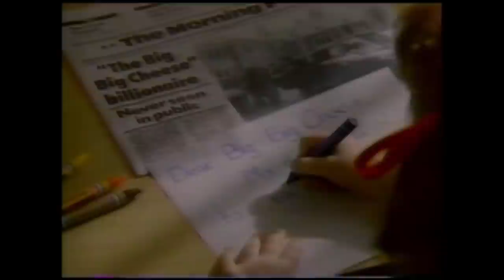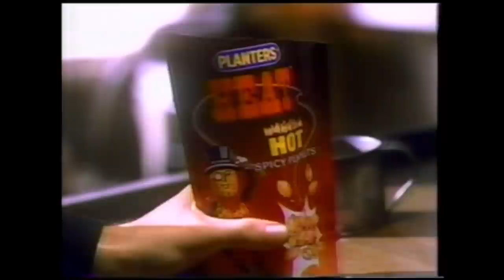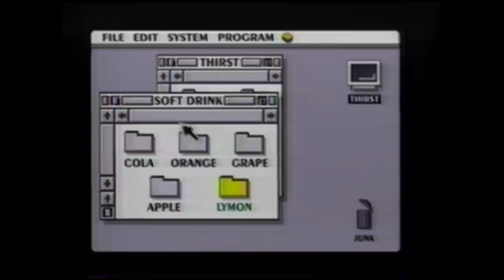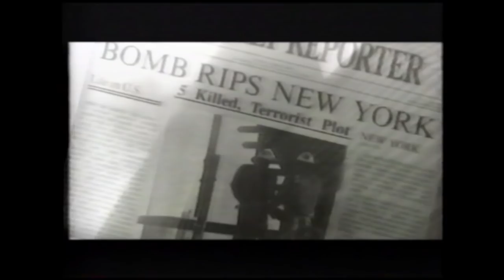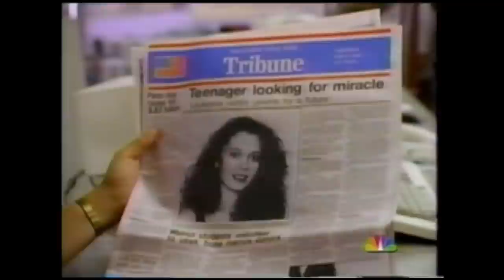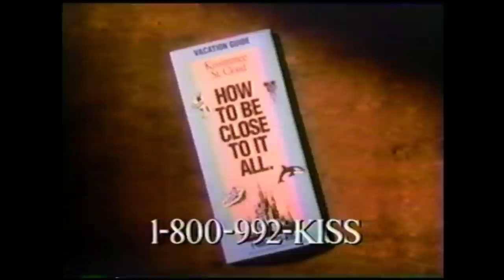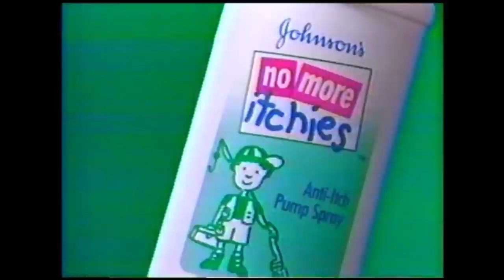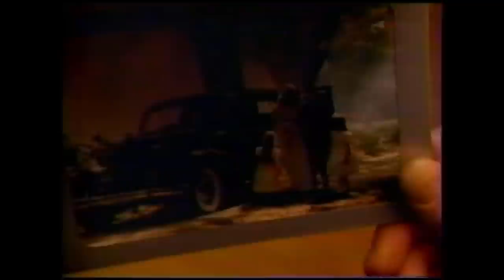Half Hour of 1993 TV Commercials - 90s Commercial Compilation #34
A collection of television commercials aired in 1993 on NBC WAFF channel 48 and  ABC WAAY channel 31 Huntsville, Alabama. Contains:
Burger King Teevee with Dan Cortese
Pepsi with Jeremy Davies
Seinfeld promo
Little Caesars pizza with George Burns
Breath Savers
Duracell
Saturday Night Live SNL Mothers Day Special
Planters Heat
McDonalds
Miller Light
Sprite
Avis
Pizza Hut
Benny & Joon TV spot - Johnny Depp, Mary Stuart Masterson
Diet Mountain Dew
Dr Pepper
KFC
Saturday Night Live promo - Christina Applegate, David Spade, Adam Sandler
Mercury Villager
The Dark Half TV spot
Wendy's with Dave Thomas
Seinfeld promo
Diet 7up
Johnsons baby shampoo
Home Free promo - Matthew Perry
Playskool inline skates
Minute Maid
Mobsters promo - Christian Slater, Patrick Dempsey
Sears Brand Central
Miller Sharps non-alcoholic beer
Hardee's
A Different World, Empty Nest, Mad About You promo
Miller Lite
Playskool radio control car
A1 steak sauce
WAFF 48 News promo
NBC in May 1993: Cheers, Bob Hope's 90th, Country Music Awards, etc
Seinfeld bumper
Matrix Essentials with Chris Evert
Blind Side promo - Rebecca De Mornay, Rutger Hauer
Fried Green Tomatoes promo - Kathy Bates
Murder in the Stables promo
Sliver TV spot - Sharon Stone, William Baldwin, Tom Berenger
Today promo
Gold MasterCard
Trident
Seinfeld Bumper
This Just In promo
Ford
Citibank Visa
Hyundai Elantra
I Witness Video promo
Cadillac Eldorado
Gillette Sensor
Neil Simon's Lost in Yonkers TV spot - Richard Dreyfuss
LA Law promo
Visions of Murder promo
Keds
Gillette after shave
MCI
AT&T
Dodge Dakota
For the Love of My Child promo
Dragon: The Bruce Lee story TV spot
Black & Decker hand mixer
Dodge Intrepid with Edward Herrmann
LA Law promo
Lemon Fantastik with Elayne Boosler
Academy of Country Music Awards
Mercury Sable
L'oreal Plenitude
Log Cabin Syrup
Ragu
Kissimmee St Cloud vacation guide
Dove chocolate
AT&T
Johson & Johnsons
Eckerd ultralab 35
Airwick Air Waves
Royal Caribbean
Who's the Boss promo
WAAY Channel 31 ID
Sea World
Children's Defense Fund
Stride Rite
Acura Legend